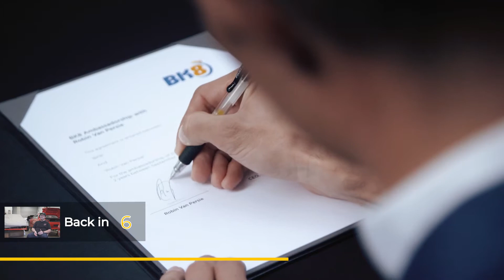Passion to Profession EP5: Jay Choong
When you do things out of pure passion, it will open the doors to a whole new world of possibilities.

Jay Choong's determination in honing his driving skills has led him to an incredible journey, from winning the Saga Cup to learning how to drift from the best in Malaysia.

Sit back and relax, as we go through Jay's motorsport journey in the fifth episode of Passion to Profession!